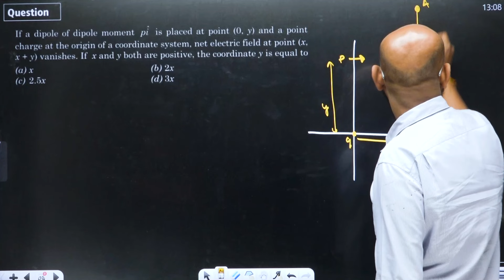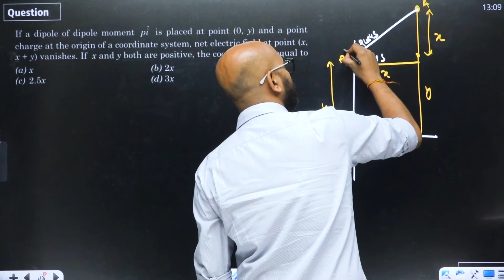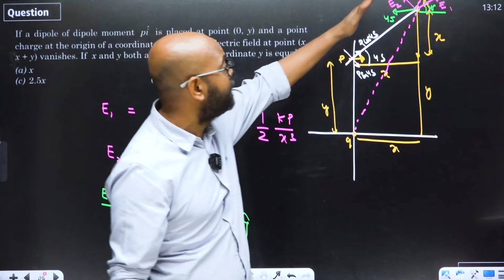Ye JEE Physics ka sawal karlo - Dimaag chamak jayega 🤯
In this video, NMS sir discusses a mcq question from the Electrostatics chapter for IIT JEE aspirants.

JEE 2025 is very close so you need to practice more problems & build your concepts strong.

In the question, dipole moment pî is placed at point (0, y) and a point charge at the origin of a coordinate system, net electric field at point (x, x+y) vanishes. If x and y both are positive then asked coordinate y is equal to?

So this is mcq question but these types of questions will open your mind to think & apply better concepts which can take you less time in the JEE exam.

The electric field and charges chapter is very important for JEE Mains & JEE Advanced exam, so you have to practice more questions based on this chapter. Every year minimum of 2 questions are asked in the JEE exam so there is a good chance to boost your marks from this chapter in the upcoming JEE Physics paper.